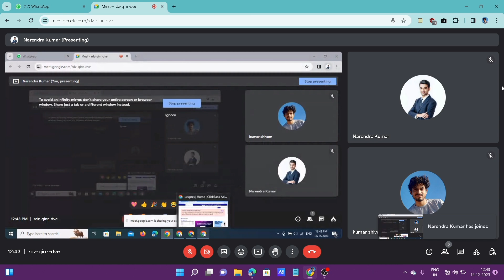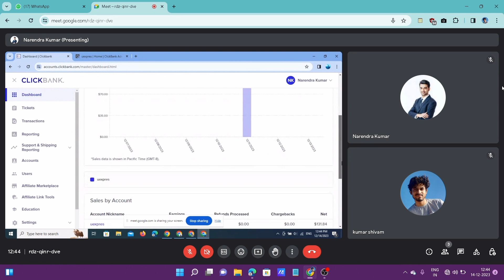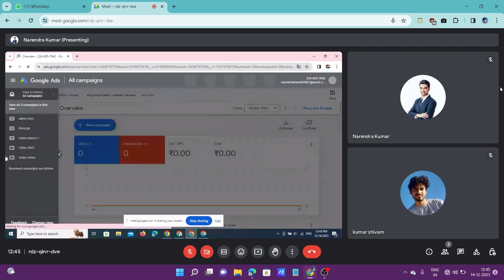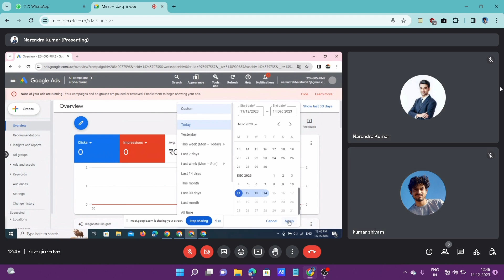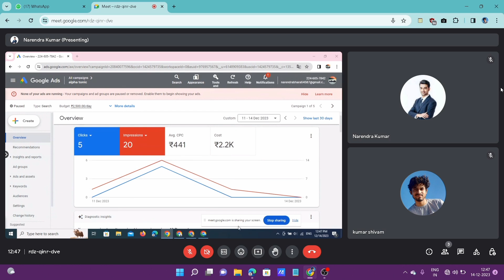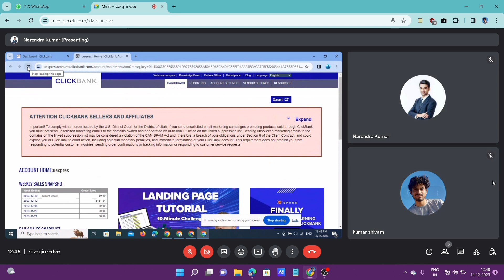$131 Sale in 2 Days Clickbank Affiliate Marketing Clickbank Affiliate Marketing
Hey Guys What is Up! 🥳 In this video I have Revealed My Secret ClickBank Product.

In this video, I have discussed with my student how we generated $131 sales in just 2 days and Invested only 1200rs for ads.

You can start getting the result within 10 days of joining

These sales is generated through a secret sales method which i explain only to my students because of competition problem.

If you want this result in your ClickBank account you can contact

Related Quires:-
1.clickbank affiliate marketing
2.clickbank se paise kaise kamaye
3.clickbank earning proof
4.clickbank earning
5.clickbank earn money
6.clickbank withdrawal methods